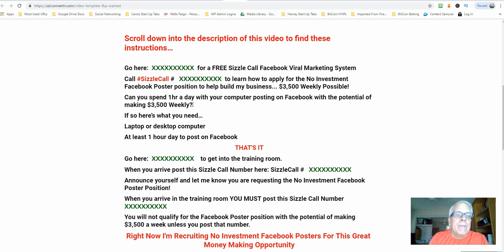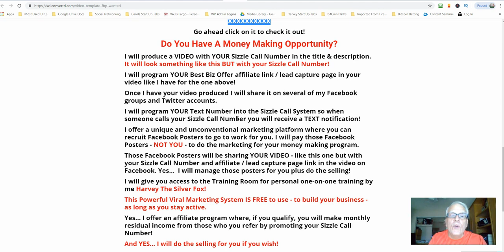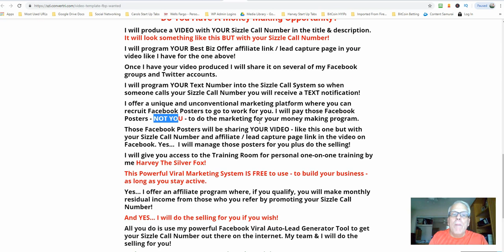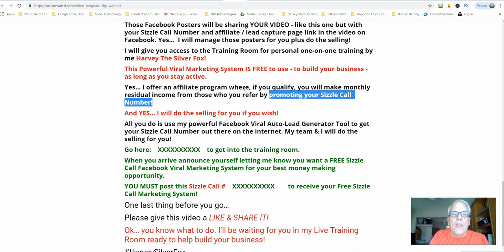Call ❓ 615-283-401 👍 Earn At Home Revealed 🌶️ Facebook Posters Wanted $3500❓ Weekly Possible 🤑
for a FREE Sizzle Call Facebook Viral Marketing System

Call SizzleCall # 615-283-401 to learn how to apply for the No Investment Facebook Poster position to help build my business... $3,500 Weekly Possible!

Can you spend 1hr a day with your computer posting on Facebook with the potential of making $3,500 Weekly?

If so here’s what you need…

Laptop or desktop computer

At least 1 hour day to post on Facebook​

THAT'S IT

to get into the training room.

When you arrive post this Sizzle Call Number here: SizzleCall #   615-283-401

Announce yourself and let me know you are requesting the No Investment Facebook Poster Position!

You will not qualify for the Facebook Poster position with the potential of making $3,500 a week unless you post that number.

Right Now I'm Recruiting No Investment Facebook Posters For This Great Money Making Opportunity

Go ahead click on it to check it out!​

Do You Have A Money Making Opportunity?

I will produce a VIDEO with YOUR Sizzle Call Number in the title & description. It will look something like this BUT with your Sizzle Call Number!​

Once I have your video produced I will share it on several of my Facebook groups and Twitter accounts.​

I will program YOUR Text Number into the Sizzle Call System so when someone calls your Sizzle Call Number you will receive a TEXT notification!​

I offer a unique and unconventional marketing platform where you can recruit Facebook Posters to go to work for you. I will pay those Facebook Posters - NOT YOU - to do the marketing for your money making program.

I will give you access to the Training Room for personal one-on-one training by me Harvey The Silver Fox!​

This Powerful Viral Marketing System IS FREE to use - to build your business - as long as you stay active.​

And YES... I will do the selling for you if you wish!​

All you do is use my powerful Facebook Viral Auto-Lead Generator Tool to get your Sizzle Call Number out there on the internet. My team & I will do the selling for you!

When you arrive announce yourself letting me know you want a FREE Sizzle Call Facebook Viral Marketing System for your best money making opportunity.

One last thing before you go…

Ok… you know what to do. I’ll be waiting for you in my Live Training Room ready to help build your business!

I want to give special thanks to Matthew Sabia for releasing 💵 Easiest $300/Day (Idiot Proof) Business For 2019 | Lead Generation.

💸 How I Make $1,783/Week on Shopify With FREE Instagram Traffic (2019)
Dropship your Way to a 6-Figure Income – Without AliExpress | AWasia 2017
"You Will Never Be Poor Again" | START DOING THIS TODAY!!!
Starting A Lead Gen Business In Only 15 Minutes
ClutterClarity's 3 Essentials to Enjoy Downsizing (Decluttering, Organizing, Moving)
MY NEXT BIG BUSINESS
[Free Course] Dropshipping in 2019 | $664,441 in 3 Months With ONE Product
Amazon FBA for beginners - 4 steps to start selling on Amazon - Part 1
How I Became Successful In 34 Days (Ecommerce)
How To Make $1,000+ A Day! Just With Your Smartphone
Ultimate Product Research Guide for 2019 | How to Find Hot Dropshipping Products
GETTING A JOB IS FOR LOSERS - ROBERT KIYOSAKI, RICH DAD POOR DAD
HOW TO START A LEAD GENERATION BUSINESS IN 2019 (CHANGING THE GAME!)
Matthew Sabia
Video Advice
iampauljames
Superhero You
NeoScribe
Chris Record Vlogs
Freedom Influencer
Tom Ferry
Real Engineering
Grant Cardone
Clutter Clarity
KenyonKen
Gabriel St-Germain
Seth Kniep
Sebastian Ghiorghiu
Dan Lok
Gabriel St-Germain
The Rich Dad Channel
Ryan Wegner

Take a look at Matthew Sabia stats and you'll understand why I am a fan.

Video Title: 💵 Easiest $300/Day (Idiot Proof) Business For 2019 | Lead Generation
Username: Matthew Sabia